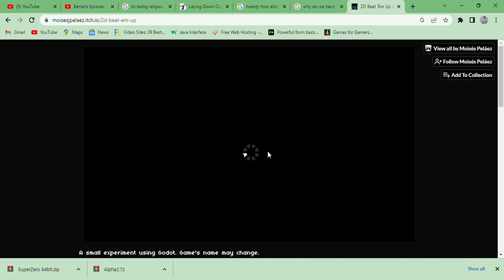2D Beat 'Em Up - gameplay Godot hack n slash Action Platformer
Made by Moisés Peláez